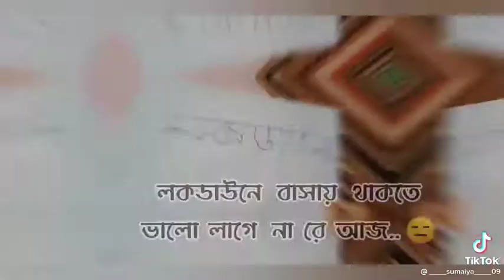Lockdawn ar pera😉😉😉😉